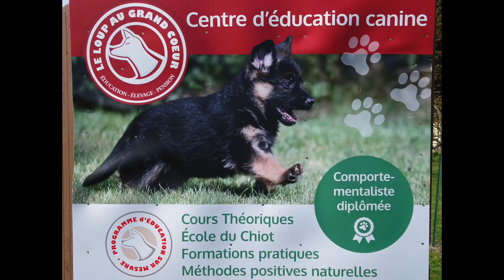Formation avant de choisir votre chien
Jeudi 11 Avril 2019 à 15h30 à proximité de Vendôme sera organisé au centre canin du Loup Au Grand Cœur un stage théorique vous permettant de choisir votre chiot selon la race qui vous correspond le mieux afin de vivre en harmonie avec votre futur compagnon.

Pour tous renseignements et inscriptions téléphonez au 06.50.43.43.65

Michèle MASSINOT
Comportementaliste canin diplômée de l'école nationale vétérinaire de Maison Alfort.

Musique proposée par La Musique Libre Tristan Lohengrin - New World's Awakening Tristan Lohengrin